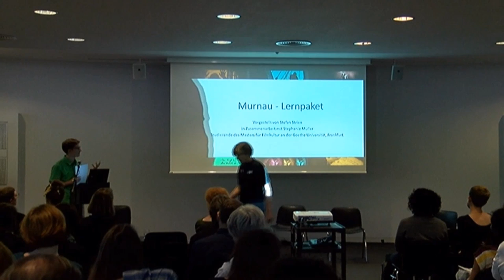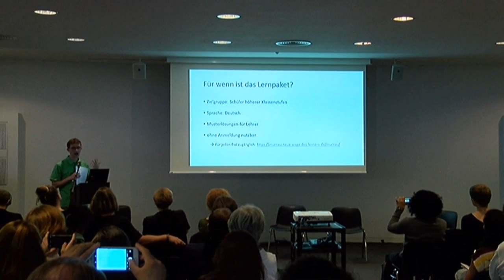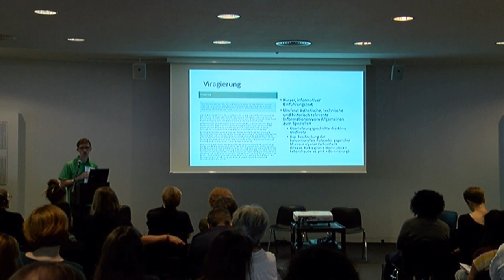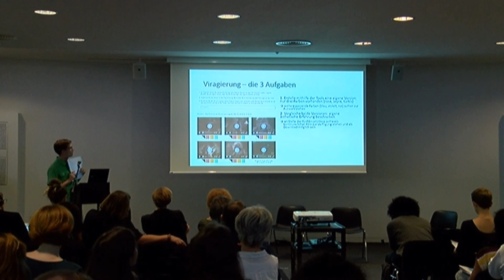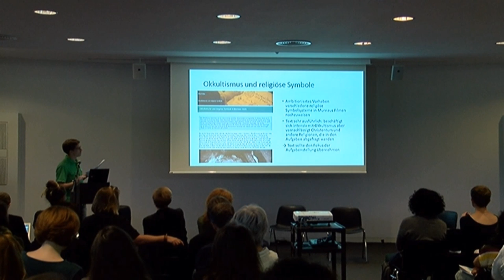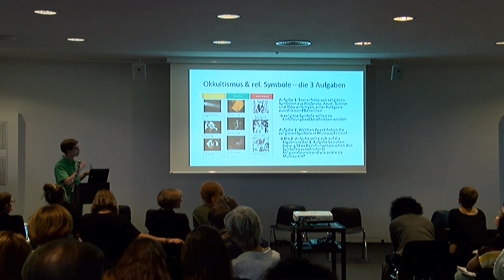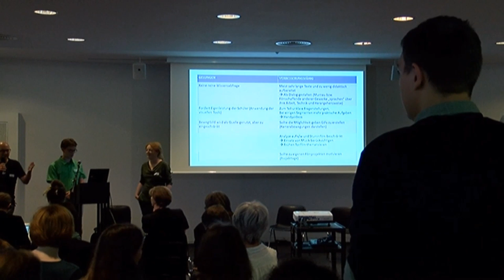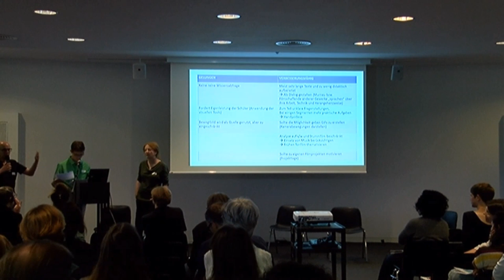Das interaktive Lernpaket zu F.W. Murnau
Stefan Strien (Masterstudiengang Filmkultur an der Goethe-Universität Frankfurt)